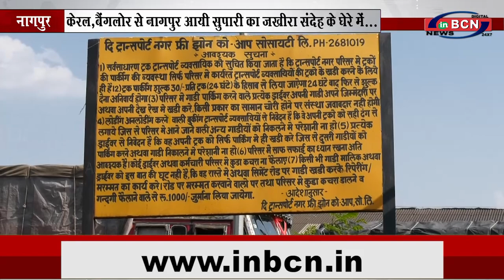केरल, बैंगलोर से नागपुर आयी सुपारी का जखीरा संदेह के घेरे में... INBCN NEWS